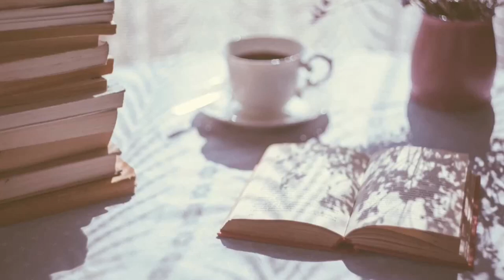Not My Ariel...OH REALLY?!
But she's mine tho...

As always, thoughtful discussion is encouraged, ignorance and hate speech will get you BLOCKED!

|| ABOUT ME ||